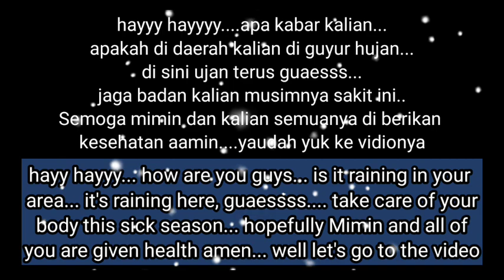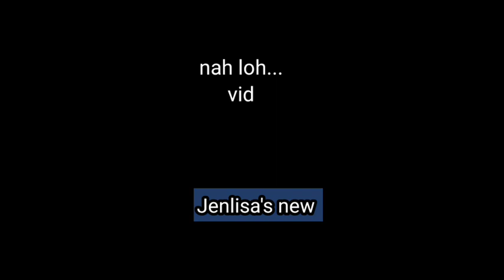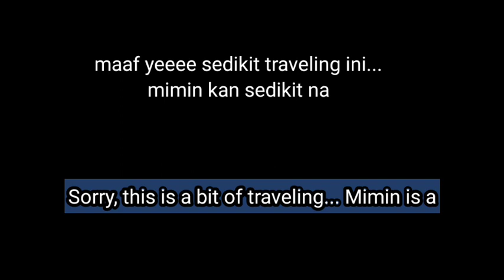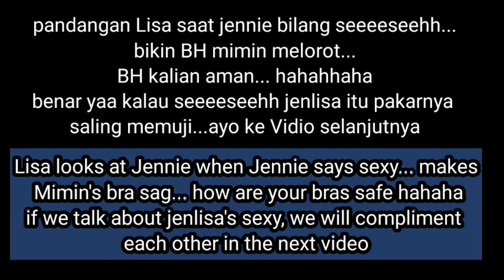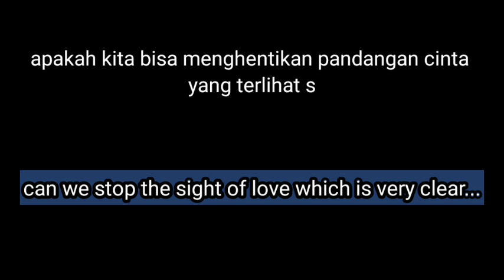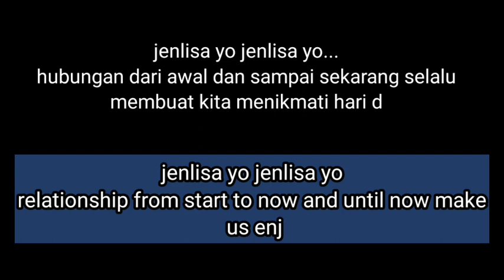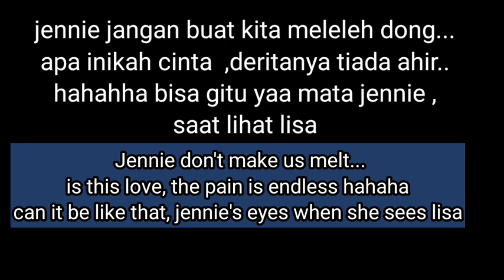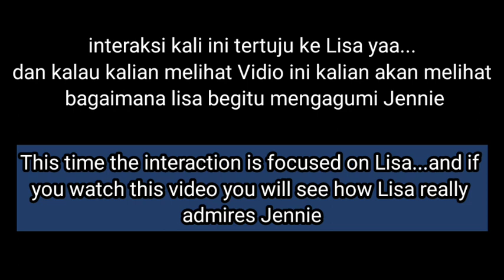Jenlisa and Moment's new video